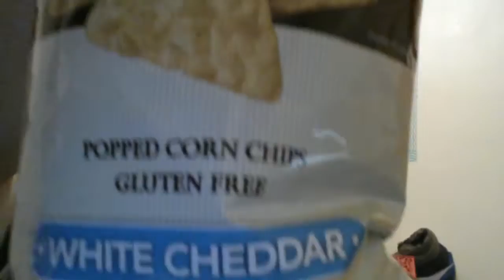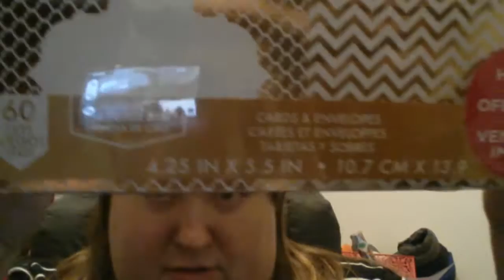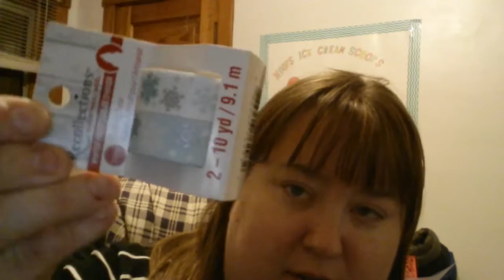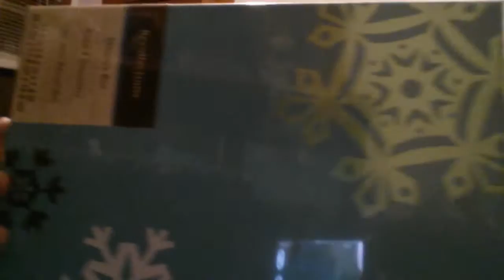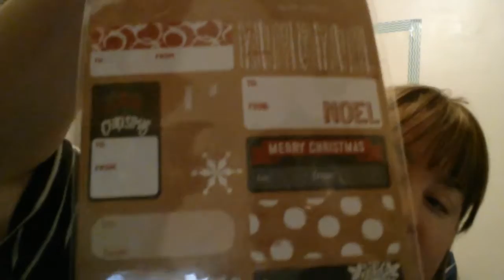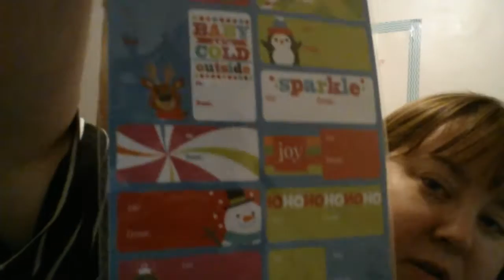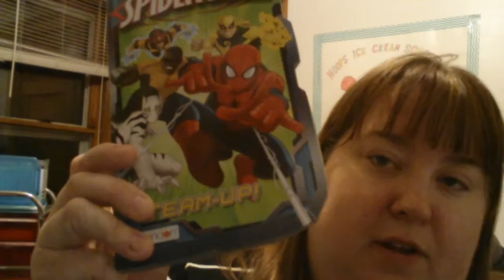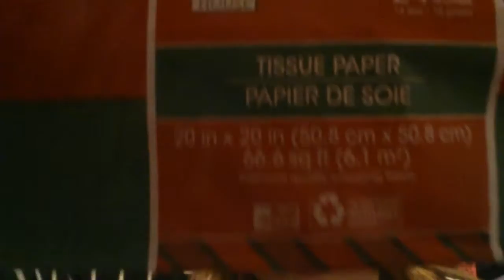Large Cumulative Haul!!!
Big Lots, Michael's,  Target & Dollar Tree